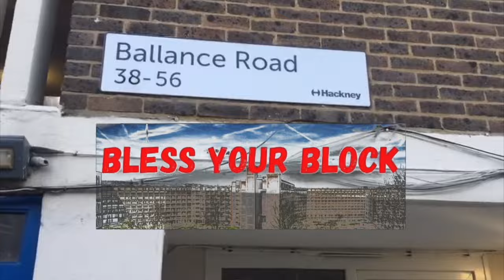YOUNG STRIZZY - BLESS YOUR BLOCK 'LBL'@Divinestudiostv upcoming artist in the hip hop culture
young strizzy - "Bless your Block" upcoming artist About  to play a big part in the hip hop culture

SPOTIFY LINK BELOW TO ADD TO YOUR PLAYLISTS!  from the 08.12.21

SUBSRIBE NOW TO @Divinestudiostv